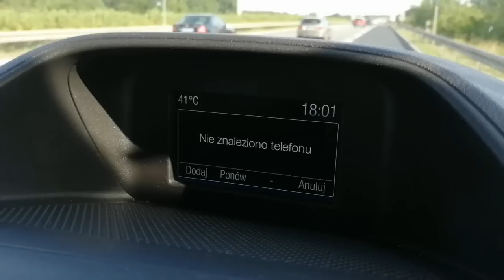Co Wiozą Lawety w Wakacje 2019 z Niemiec do Polski..Tylko Ciekawe Tematy..